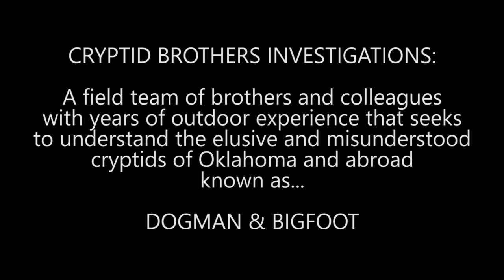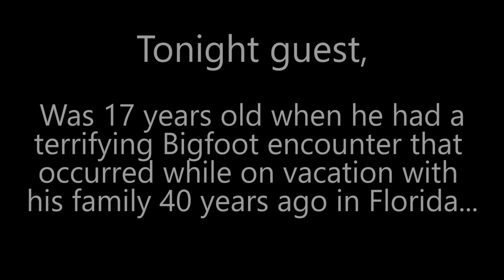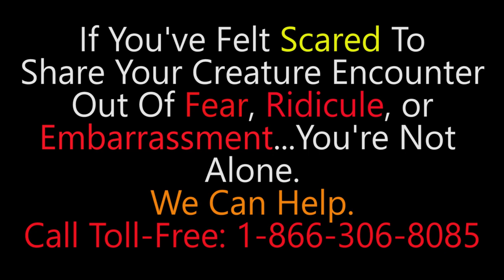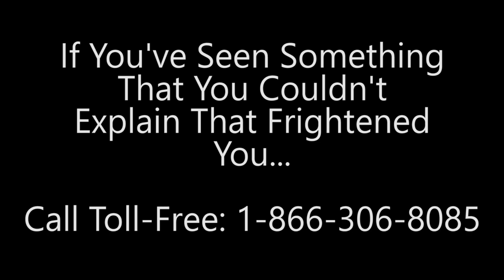"A Bigfoot Chased Me Over A Fence & Stared!"--Episode #39,--Dogman Sasquatch Oklahoma Encounters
"It appeared like a regular family vacation to the same campground in Florida... but what happened early one morning to me, on the day that we were to go back home, I'll never ever forget as long as I live...I was terrified!"...

Cryptid Brothers Investigation of Oklahoma is a team of brothers and colleagues that are experienced in outdoor survival skills, firearms, and wildgame habitats.  We seek to help other Oklahoman's that have witnessed and/or encountered a sasquatch or dogman-like creature, that they're not alone.  We travel, interview, and document from a scientific/biological investigative approach in order to understand the nature and characteristics of these elusive creatures roaming across Oklahoma and surrounding states.

For additional pics & info, visit FB page: "Oklahoma Encounters"

If you've witnessed or experienced something that you couldn't explain that was hairy, walks upright, or walks on four legs, call our toll-free number, 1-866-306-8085. Your name will be kept confidential. All reports will be taken seriously

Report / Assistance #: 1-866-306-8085